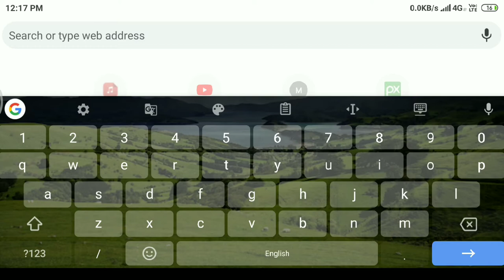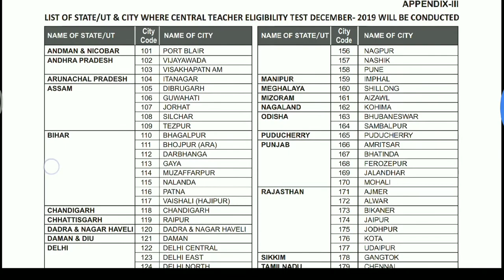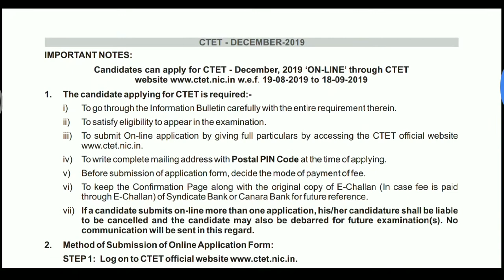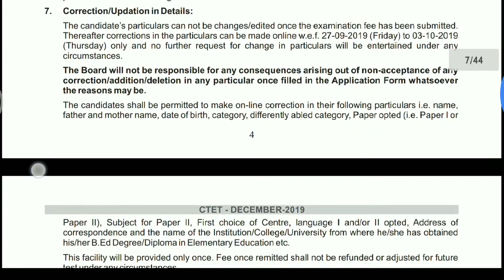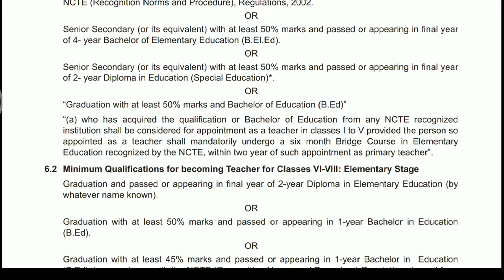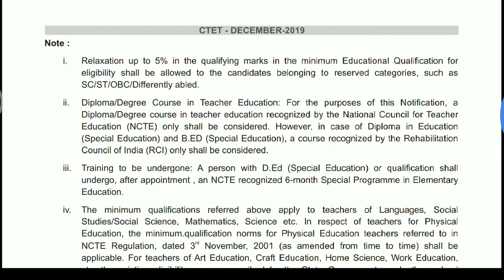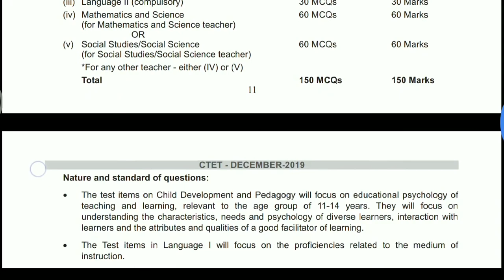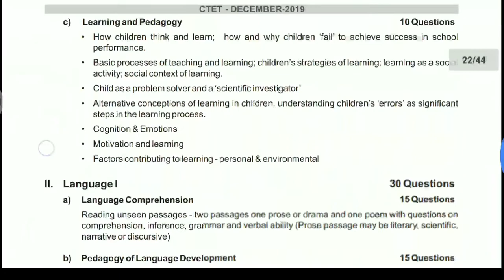C Tet December 2019 Official notification How to Apply | Syllabus, Minimum Qualification Online Date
C Tet December 2019 Official notification How to Apply | Syllabus, Minimum Qualification Online Date step by step form fillup
exam date 8 December 2019
online submission date 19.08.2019 to 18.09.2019